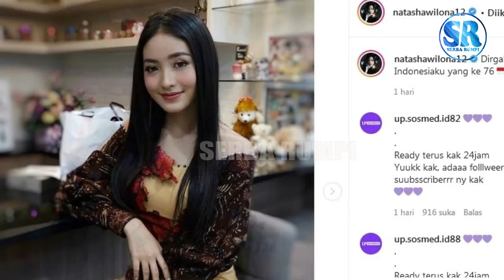OMG, Diduga Terpancing Pertanyaan Denny Cagur!! Ini Jawaban Natasha Wilona